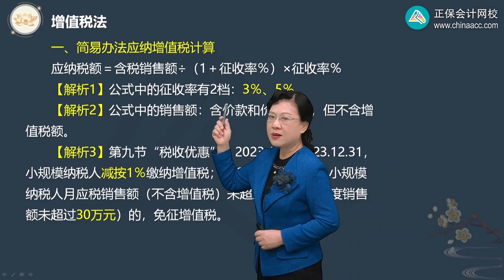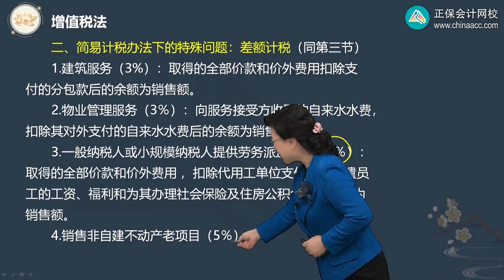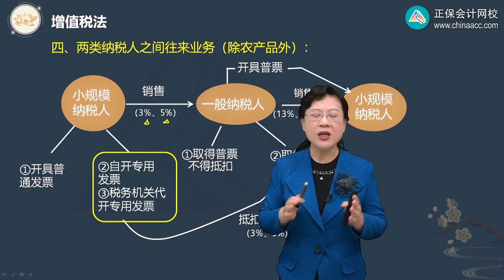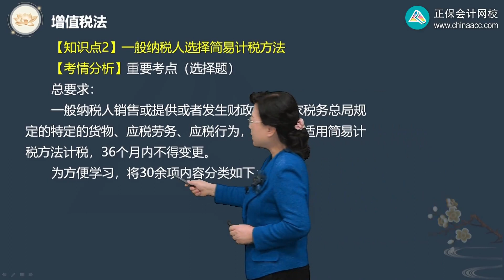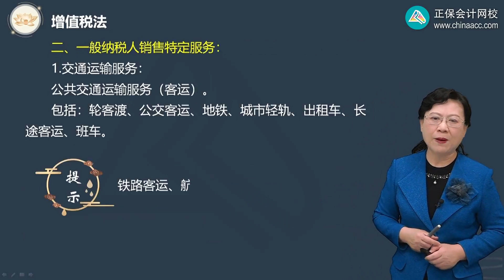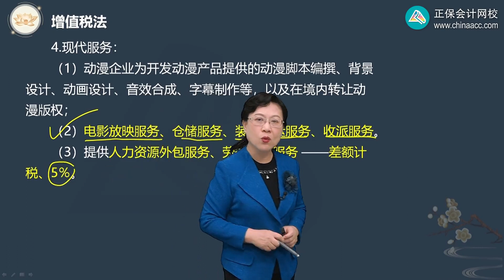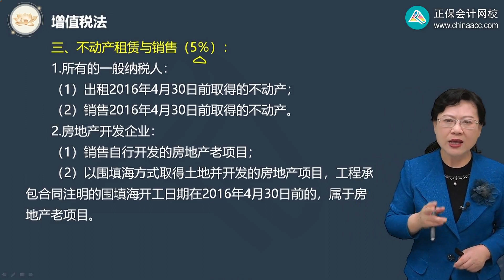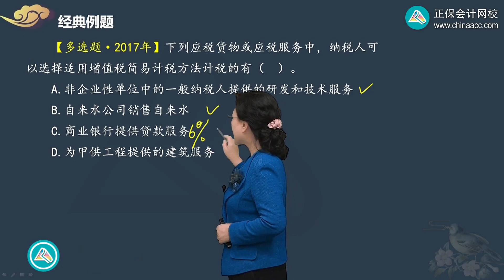第0219讲 简易计税方法